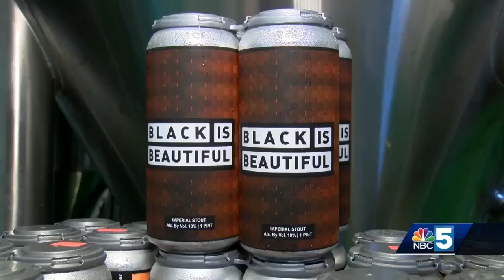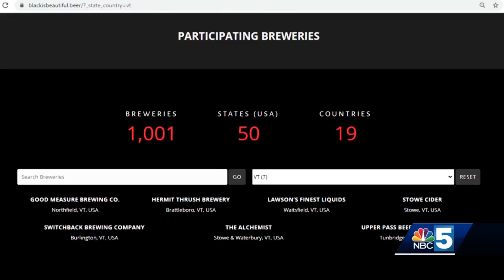7 Vermont breweries make "Black is Beautiful" beer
7 Vermont breweries make "Black is Beautiful" beer